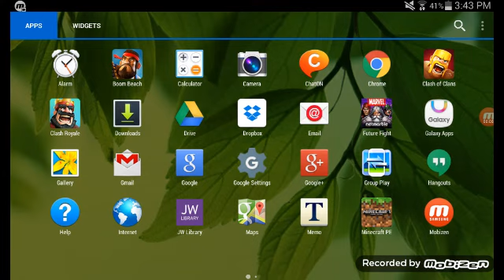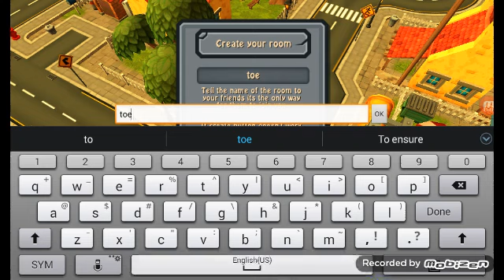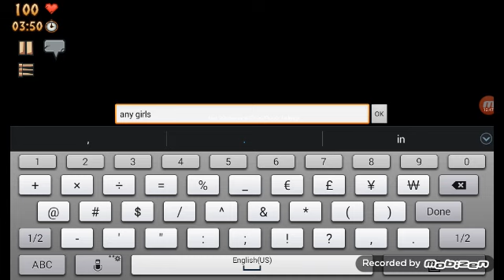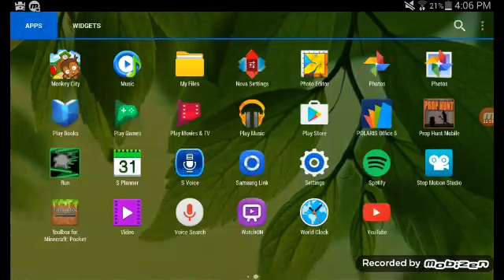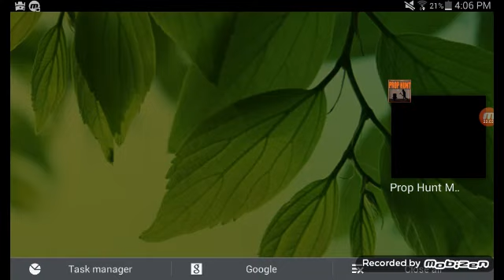Prop Hunt Gameplay with Rogue Bone 2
This video was doozy but i hope you enjoyed!!

I love suggestions for videos, so please leave some.